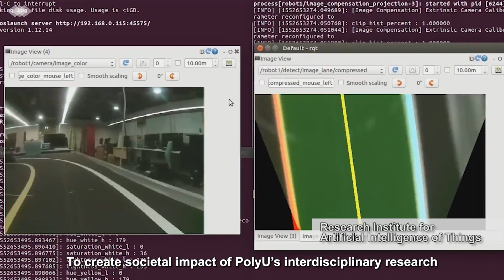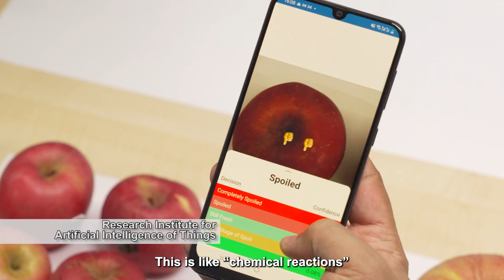香港理工大學高等研究院 PolyU Academy for Interdisciplinary Research (PAIR)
「香港理工大學高等研究院」(PAIR) 致力帶動跨學科研究，把不同技術及科學領域的資源與知識兼收並蓄，針對重大社會問題提供適切可行的解決方案。目前， PAIR 轄下已有十一所研究院及五所研究中心，它們各具使命，雲集理大最優秀的學者，專注多個前沿領域的研究，包括深空探測、碳中和資源工程、智慧城市、未來食品、中醫藥創新、體育科技、視覺科學及其他不同範疇的研究工作。

PolyU Academy for Interdisciplinary Research (PAIR) steers interdisciplinary research, bringing together resources and knowledge from different technologies and scientific disciplines to deliver practical solutions that address key societal issues. PAIR hosts eleven mission-driven interdisciplinary Research Institutes (RIs) and five Research Centres (RCs), whose research teams are drawn from the most distinguished scholars at PolyU. These RIs and RCs focus on frontier research areas including deep space exploration, resources engineering towards carbon neutrality, smart cities, future food, sports science and technology, and sharp vision.